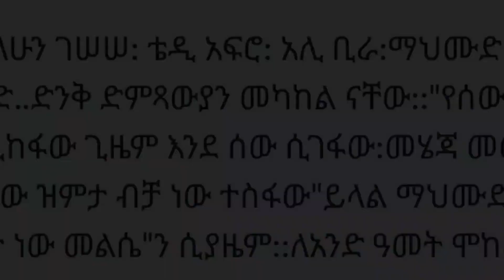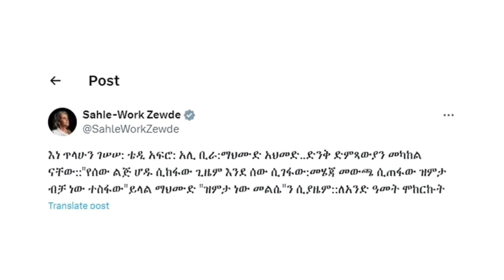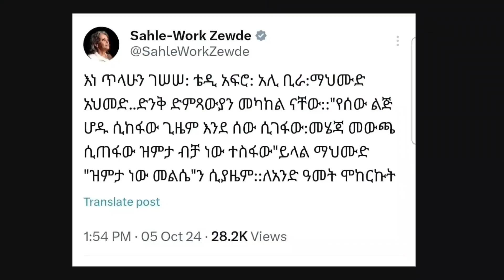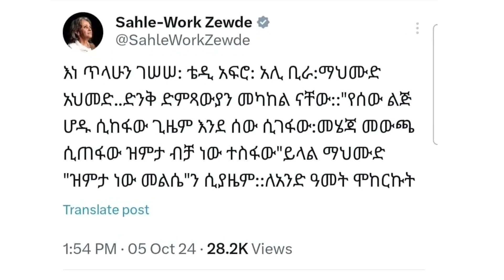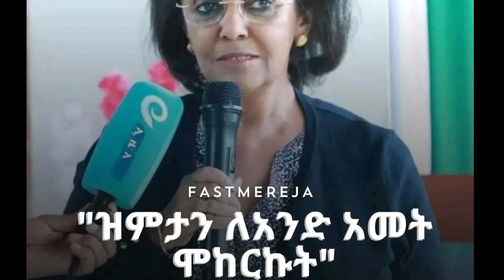ERISAT: reportage | ፕረዚደንት ሳህለ ወርቅ፡ ንምንታይ ስቕታ መሪጻ?